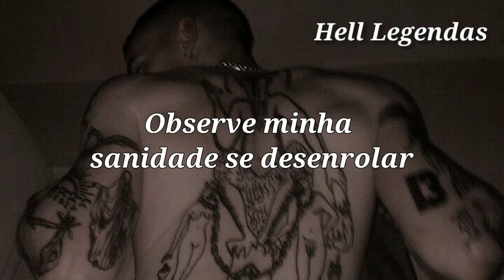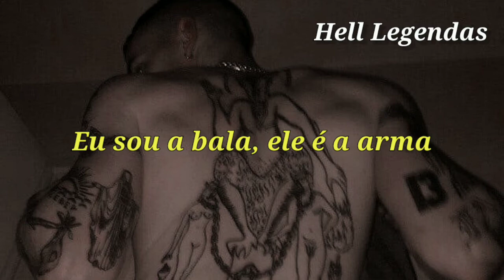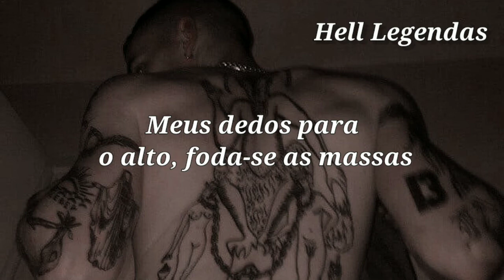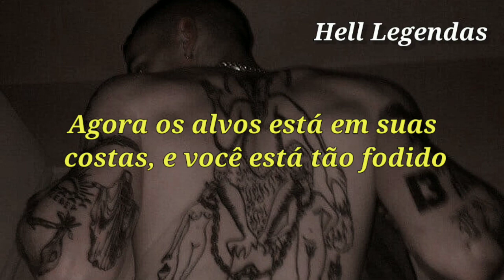HELLYEAH - Oh My God [Tradução/Legendado]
Artist: HELLYEAH
Song: Oh My God
Album: Welcome Home
Release Date: 2019

LYRICS:

The little boy in me that was wild with fright
Nobody came to my rescue when I called out that night
So many times, so many tries so many cries for help in life

I made a deal with the devil now the devils in my blood
I’m the bullet he’s the gun
Now the targets on your back and here I come
Now the targets on your back and you’re so fucked!
Cause I’m the bullet he’s the gun

The struggle, is real, (it’s so real)
My conditions critical in life, was I born to suffer till I die
Darkness, consumes (it consumes me)
Draw the shades and stick my eyes, watch my sanity unwind

I’ve been drained of compassion
My fingers up fuck the masses!

My hands off the wheel (hands off the wheel)
Your process is complete destroyed what matters most to me
The burden, holds me (holds on to me)
I’m just a product of my past, I’m like a book with one last match

Cause I’m the bullet he’s the gun, he’s the gun! He’s the gun!